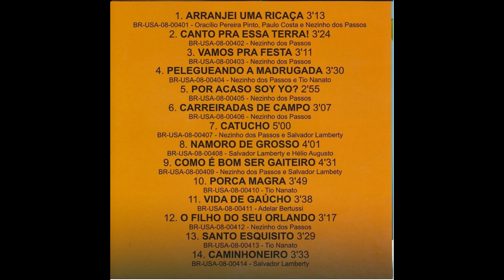Nezinho dos Passos Namoro de Grosso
Artista: Nezinho dos Passos
Autoria: Nezinho dos Passos - Hélio Augusto
Álbum: Canto Pra Essa Terra